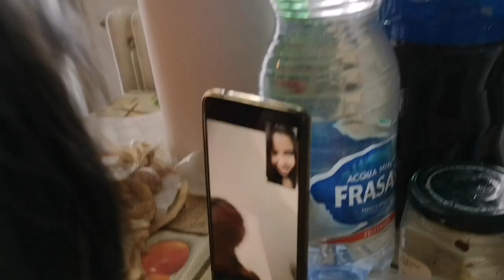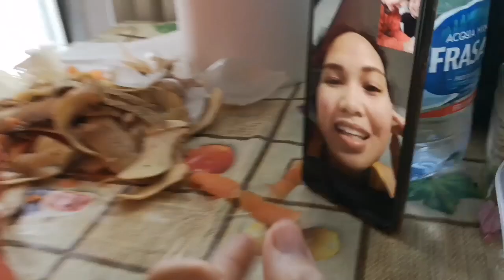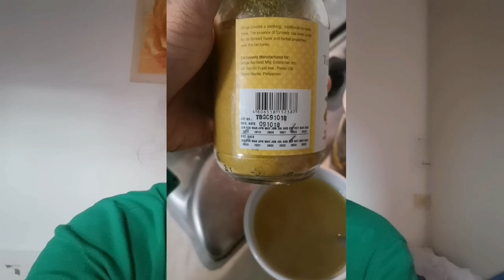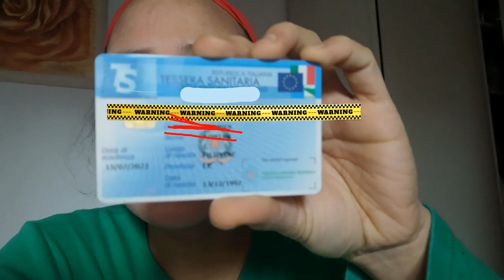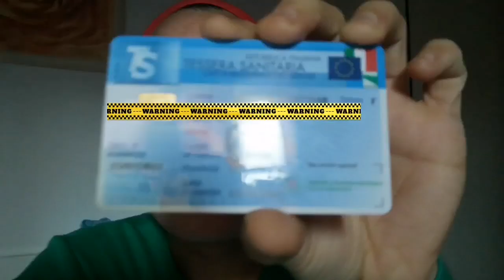TEACHERS AT STUDENTS POSITIVE FOR COVID | PRAY FOR NEGATIVE RESULT FOR ASYIA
We decided to do the swab test kasi may cluster na sa School nila Asyia..
After namin nakuha yung results iniskedyul ulit kami next week for 2nd swab test.. Please pray for us hopefully negative

TeamLoyalfamily
Cherelyn Furog